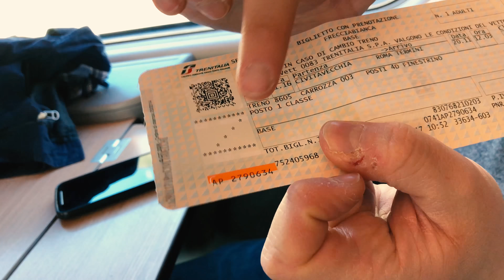MSC Meraviglia | Vlog Part 16 | Cirque du Soleil at Sea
Our final vlog. We attend tour the Yach Club, grab one last lunch in the buffet and enjoy the Cirque du Soleil dinner show.

You can cruise virtually anywhere in the world with MSC Cruises. The MSC Cruises cruise vacation experience embodies the elegant side of the Mediterranean to create unique and unforgettable emotions for guests, through discovery of the world’s cultures, beauties and tastes. MSC Cruises translates its passion for the sea into a commitment to excellence in hospitality, professionalism, dedication and mastery of every single detail to ensure the complete happiness and satisfaction of each and every guest.

MSC Cruises is the world’s largest privately-owned cruise line and brand market leader in Europe and South America. Their ships sail year-round in the Mediterranean and the Caribbean, and our seasonal itineraries include Northern Europe, the Atlantic Ocean, South America, southern Africa, China, the United Arab Emirates and Sir Bani Yas.

Music Credits

Title: Rêveur
Artist: PEYRUIS

Title: Space Ride
Artist: Vexento

Title: Seeds of Love
Artist: Vexento

Title: Wander
Artist: Ikson

Title: Cosmic Storm
Artist: A Himitsu